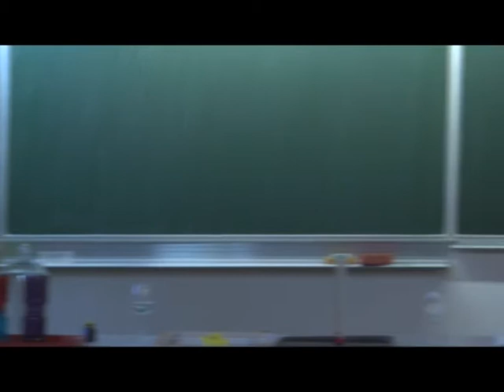Árpád Vezér Gimnázium és Kollégium - Kísérletek